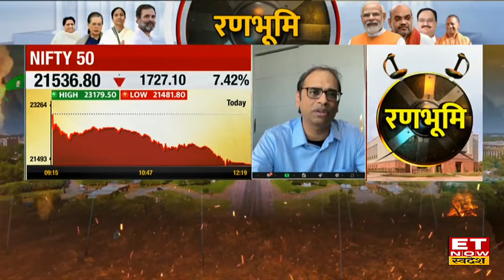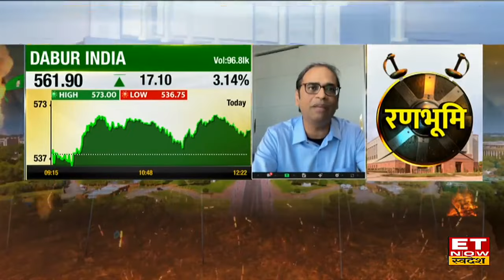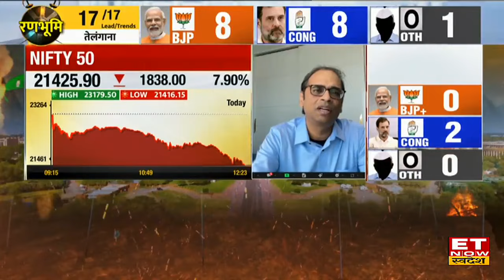Maneesh Dangi ने गिरावट में बताया Portfolio बनाने का सही समय, निवेश के लिए कौन से Sector है सही?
HDFC Bank, Dabur India Share में जानें निवेश को लेकर क्या है Maneesh Dangi की राय. जानें किन levels पर करनी चाहिए आपको खरीदारी और क्या है Target Price और जानिए किस Strategy के साथ इस Stock में पैसा कमाया जा सकता है. देखें वीडियो.